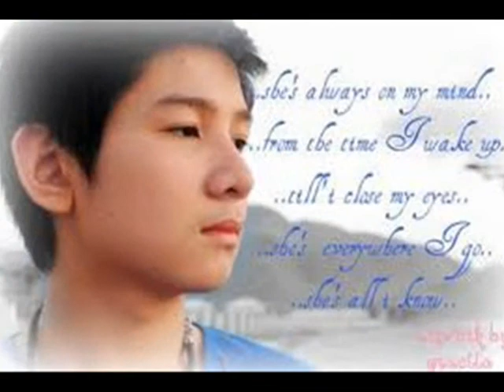I'm yours by Joshua Dionisio..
i just tried to make a picture slide of joshua dioniso with a background song "i'm yours".